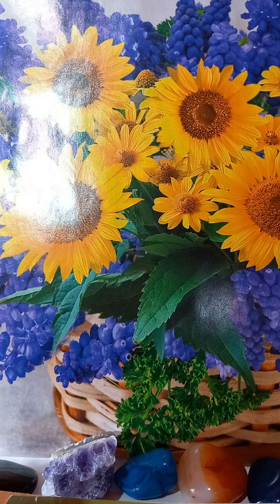Selma Lagerlöf-Minunata călătorie a lui Nils Holgersson prin Suedia.P.2.4.Moliile